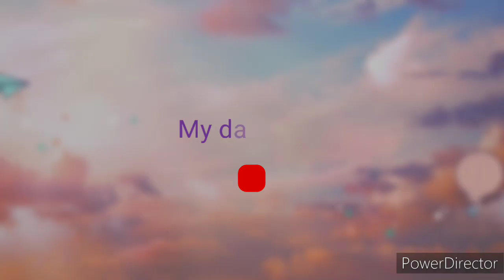সকালের কিছু কাজ